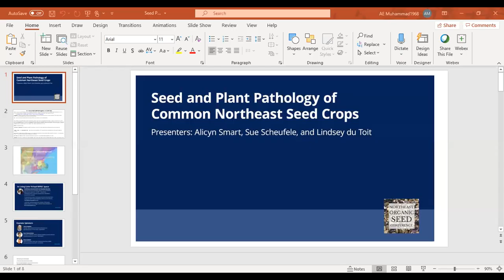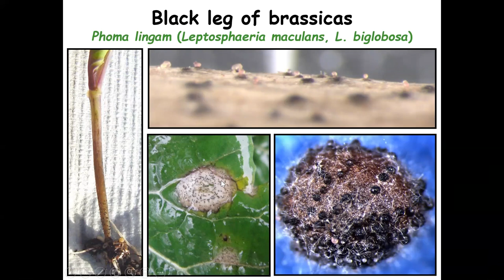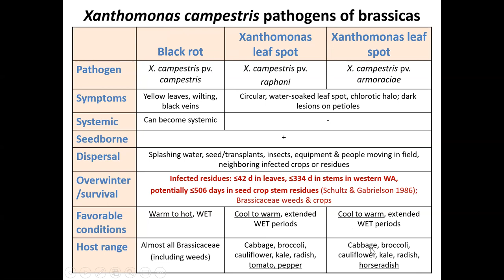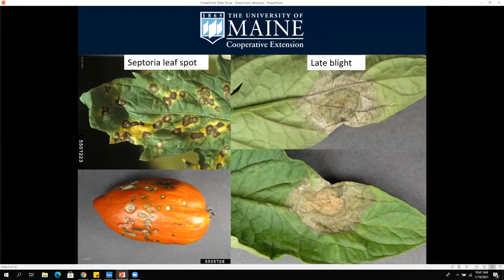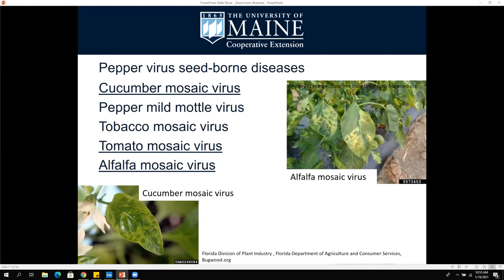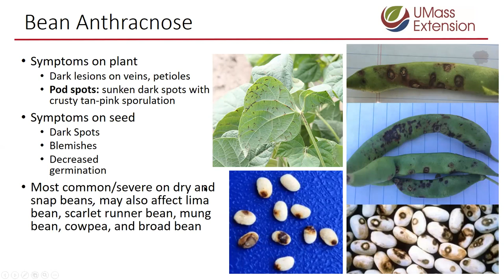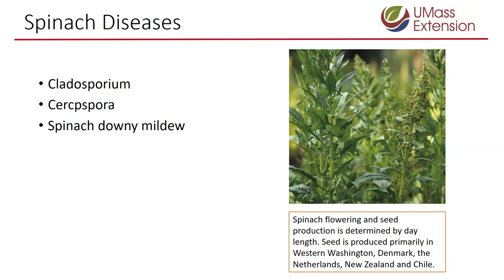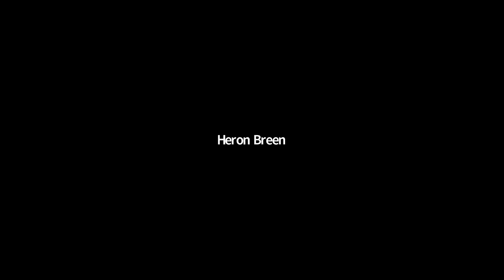Seed and Plant Pathology of Common Northeast Seed Crops / 01-19-2021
Seventh Session at the 2021 Northeast Organic Seed Conference / 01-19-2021

Presenters: Dr. Alicyn Smart of the University of Maine, Sue Scheufele of UMass, Dr. Lindsey du Toit of Washington State University

Host: Emily Starck of Johnny's Selected Seeds

This 2021 Northeast Organic Seed Conference session recording is presented here for community use and distribution. Many many thanks to all the many organizers and presenters, as well as the working partnerships with University of Vermont, NOFA NY, Organic Seed Alliance, and the Bauta Initiative on Canadian Seed Security. Likewise, so many thanks to the many fiscal sponsors and the OREI conference grant funding that made this event possible! Enjoy and Share!